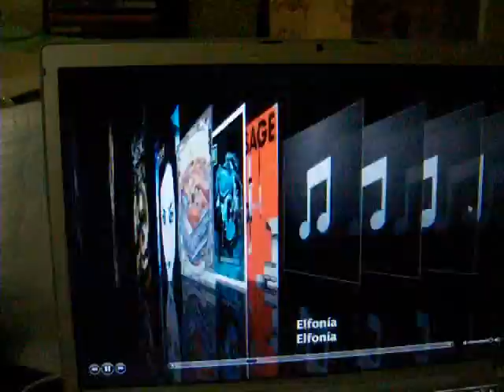cover flow fullscreen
cool isnt it?